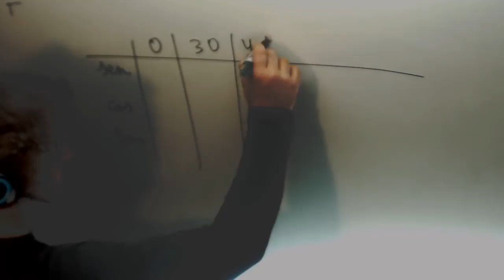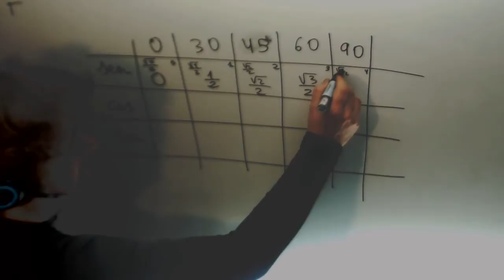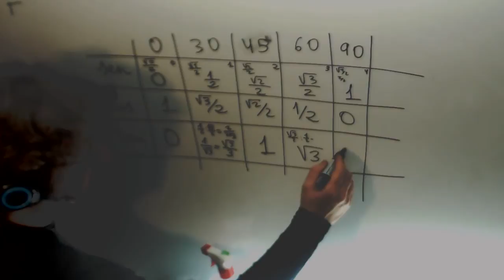Tabla seno coseno tangente 0 a 90 Trigonometria Matematicas 4º ESO Academia Usero Estepona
Tabla seno coseno tangente 0 a 90 Trigonometria Matematicas 4º ESO